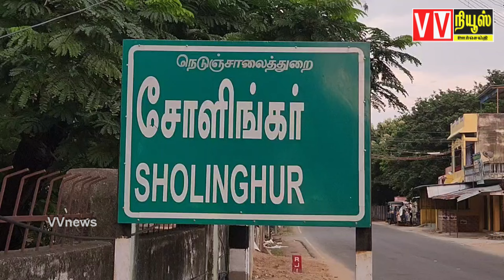சோளிங்கா் விநாயகா் சதுா்த்தி விழா|எம்எல்ஏ|முனிரத்தினம் பங்கேற்ப்பு|vvnews|oorseithi